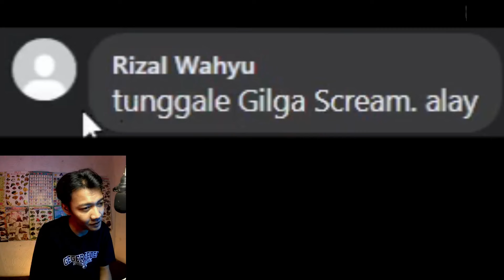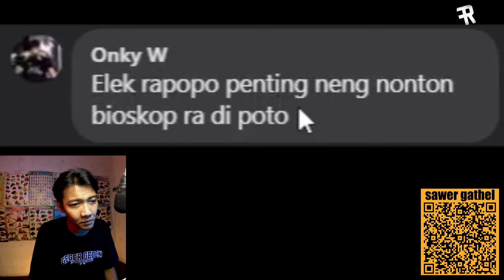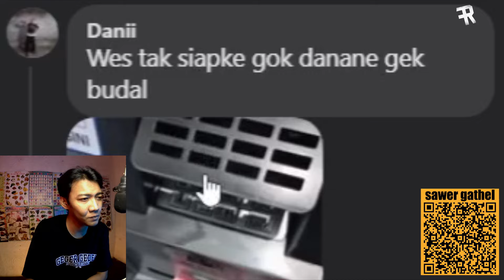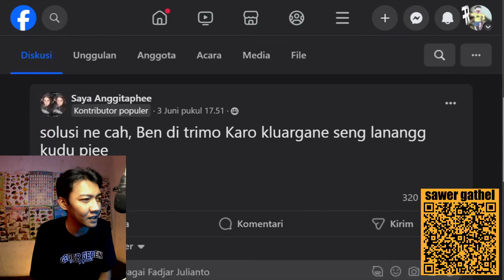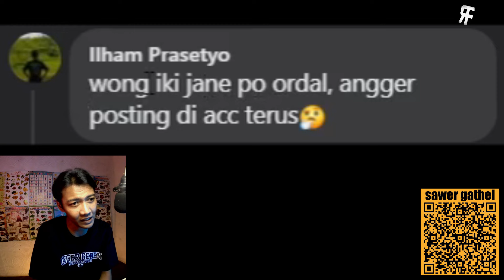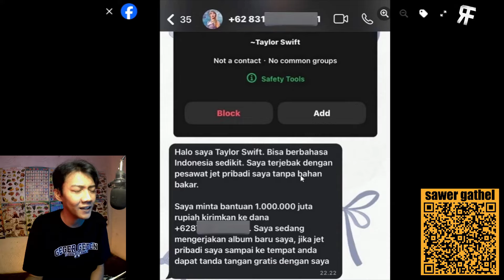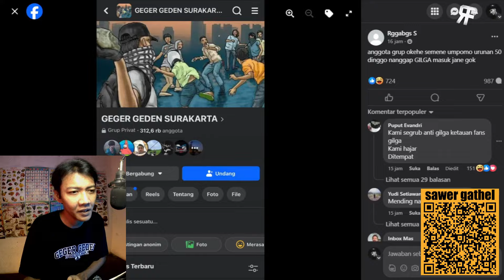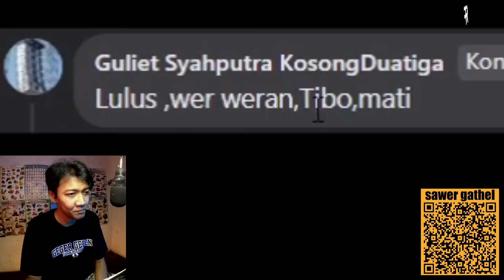GEGER GEDEN SURAKARTA PART 1 | REACTION MEME JAWA 180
Halo semuanya! Di video kali ini, Fadjar Julianto akan mereview dan memberikan reaksinya terhadap postingan-postingan kocak di grup facebook Geger Geden Surakarta. Siap-siap untuk tertawa terbahak-bahak melihat berbagai meme Jawa dan komentar kocak yang ada di grup gentho ini. Dengan gaya kocaknya yang spontan, Fadjar akan membuat hari Anda lebih ceria!

Jangan sampai ketinggalan keseruannya dan pastikan Anda menonton sampai habis! Bagikan juga video ini ke teman-teman Anda supaya mereka bisa ikut tertawa bersama.